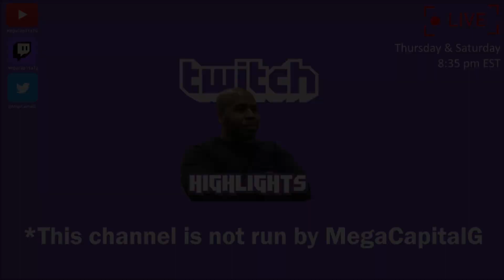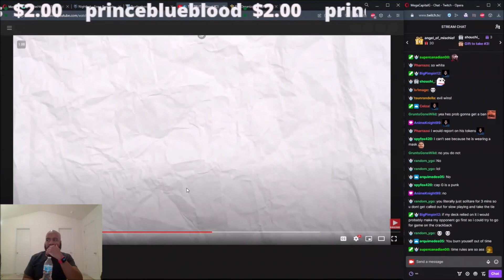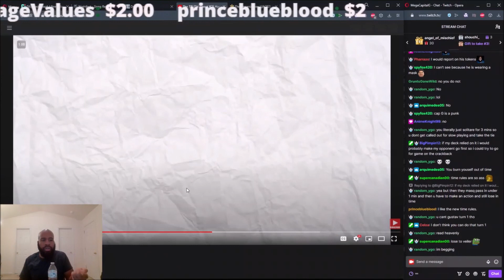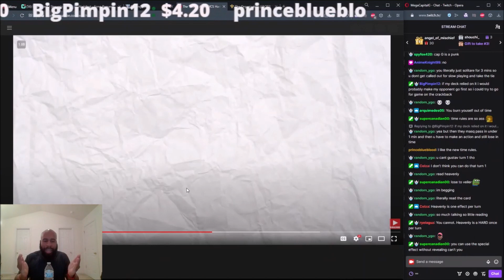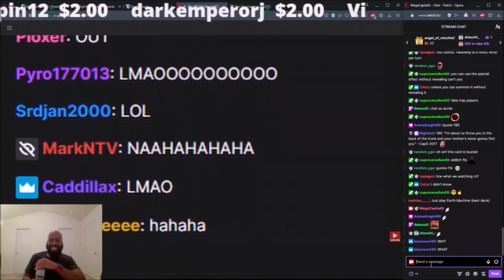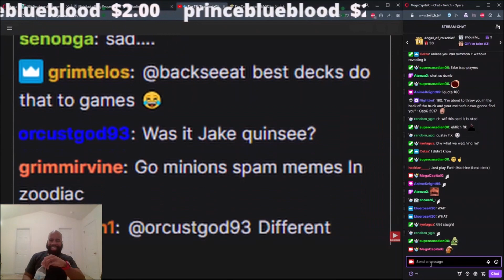The BIGGEST Troll in Yu-Gi-Oh History!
22/06/04